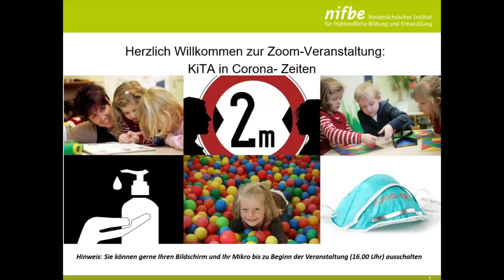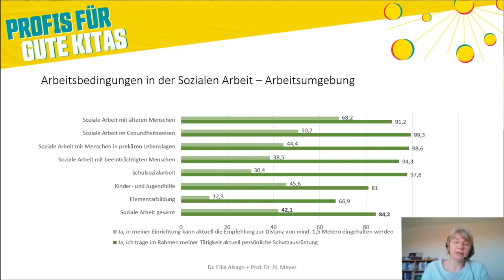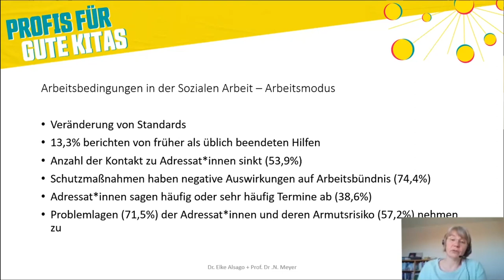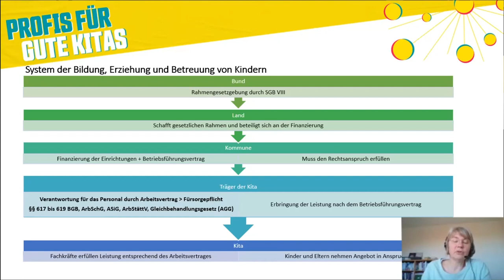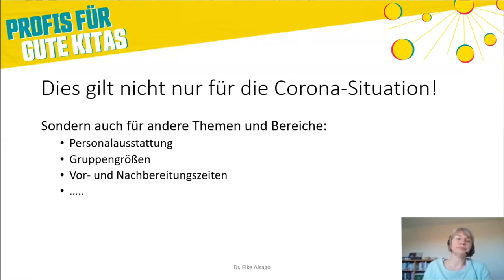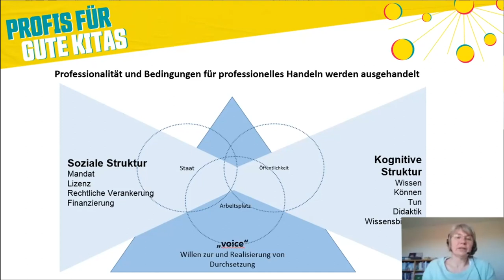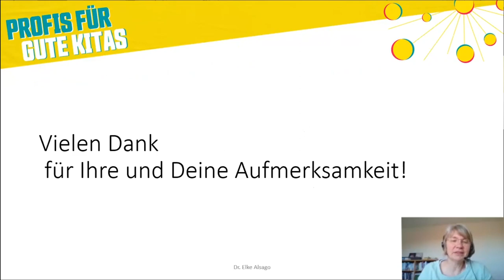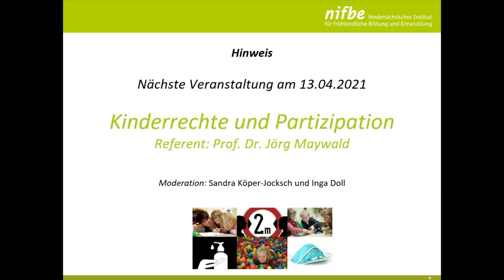KiTa in Coronazeiten: Wie kommen wir zu besseren Rahmenbedingungen?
Stand der Dinge im System KiTa und Perspektiven für die Entwicklung:
Immer mehr Kinder gehen immer früher und auf den Tag bezogen auch immer länger in die KiTa und diese ist neben der Familie zu einer zentralen Sozialisationsinstanz geworden. Entsprechend sind die Anforderungen an KiTa-Fachkräfte kontinuierlich gestiegen – von der Beobachtung und Dokumentation über die Erziehungspartnerschaft mit Eltern und die sozialräumliche Vernetzung bis hin zur Inklusion.

Im Gegensatz zum massiven quantitativen Ausbau stagniert die Qualitätsentwicklung und Entlastung der Fachkräfte und auch die Gelder aus dem „Gute-KiTa-Gesetz“ versickern in vielen Bundesländern in Beitragsfreiheit oder Querfinanzierung schon zuvor vorhandener Maßnahmen. Wie unter einem Brennglas macht Corona deutlich, dass das System KiTa auf Kante genäht ist und die Fachkräfte an der Belastungsgrenze und vielfach schon darüber hinaus sind.

Doch wie kann es gerade in diesen schwierigen Zeiten geleerter öffentlicher Kassen gelingen, die Qualitätsentwicklung voranzutreiben und das deutlich unterfinanzierte System KiTa auf solide Füße zu stellen?
In ihrem Vortrag analysiert Elke Alsago den aktuellen Stand der Dinge und möchte gemeinsam mit den Teilnehmer*innen Perspektiven für bessere Rahmenbedingungen im System KiTa entwickeln.